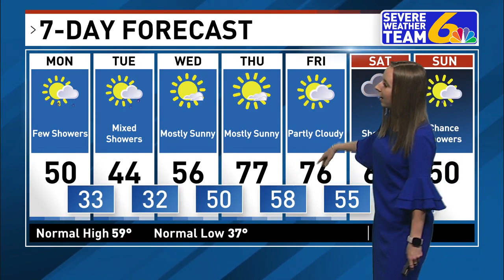Weather April 17, 2023